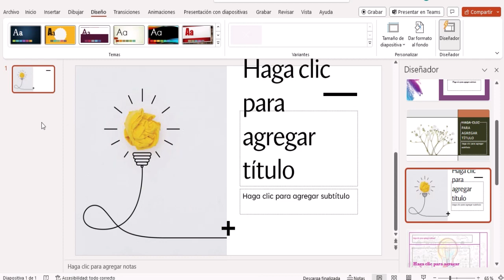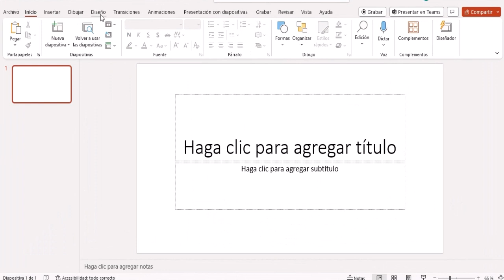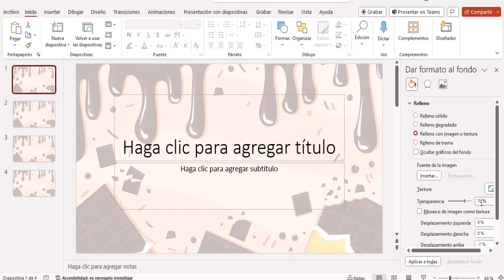Diseño de presentaciones en PowerPoint para CyTA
Video demostrativo de como hacer un diseño de presentación original en PowerPoint para alumnos de Ciencia y Tecnología de los Alimentos de la Universidad de Córdoba